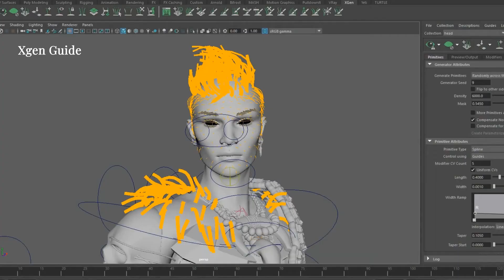Warrior - 3D Character Modeling & Asset Portfolio (re)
[ 3d modeling portfolio_Warrior ]